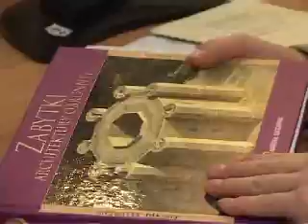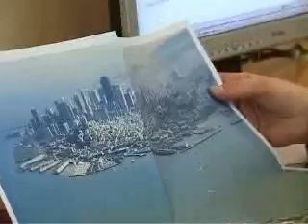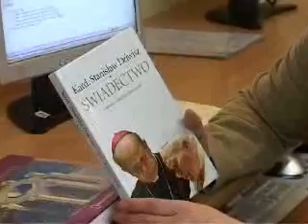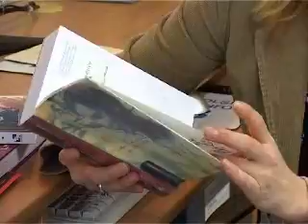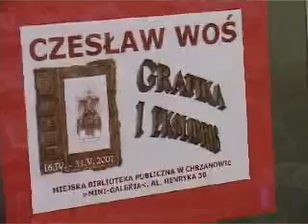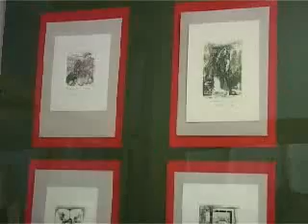Kącik biblioteczny 04.2007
Program z dnia 22 kwietnia 2007 - Kącik biblioteczny